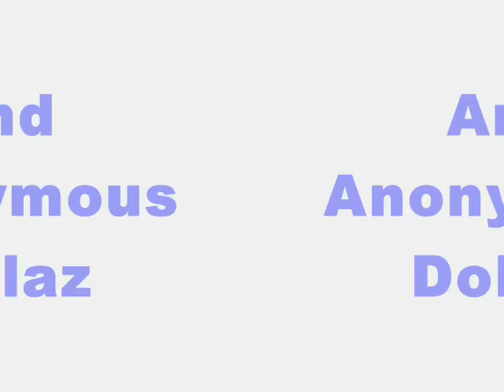Yung Vish "If It Was Up To Me" Ft. Anonymous Dollaz